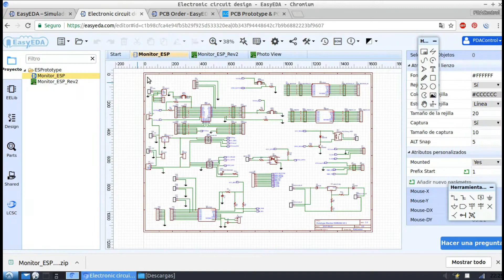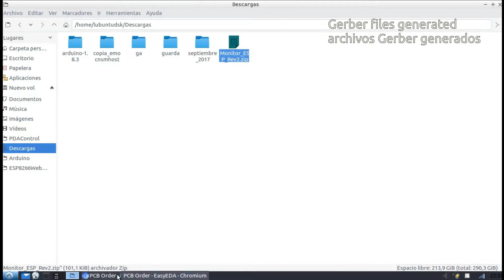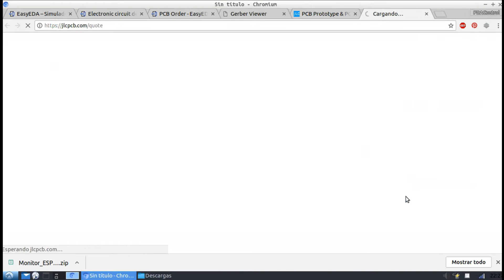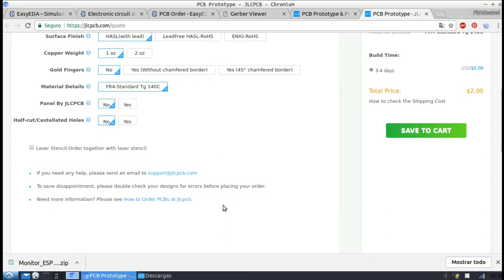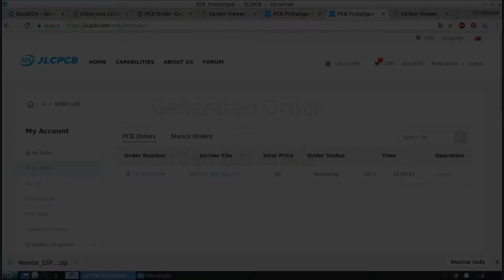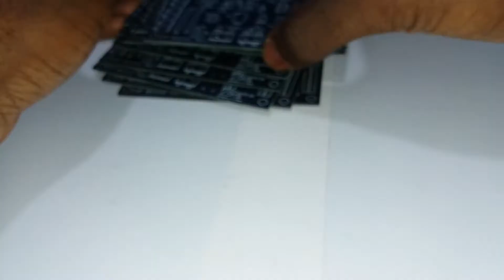10 Prototypes PCB's for $2 !!! JLCPCB - ESPMonitor Rev1 : PDAControl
PDAControl Present...

In this opportunity we will design and manufacture 10 Prototypes for $ 2 - ESPMonitor Rev1 with JLCPCB

En esta oportunidad diseñaremos y fabricaremos 10 Prototipos por $2  - ESPMonitor Rev1 con JLCPCB